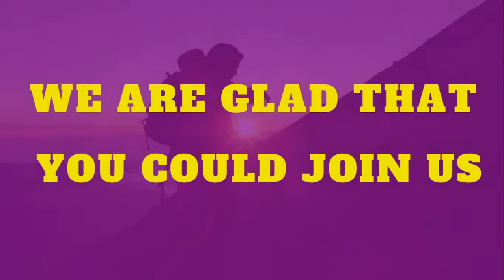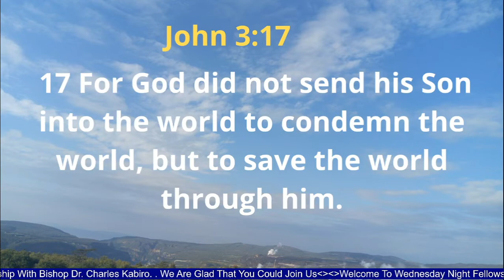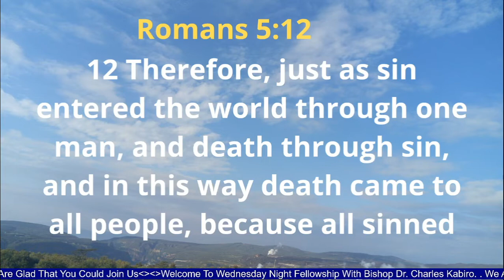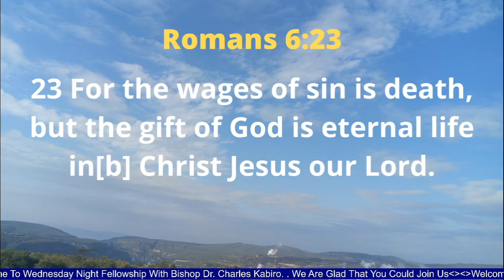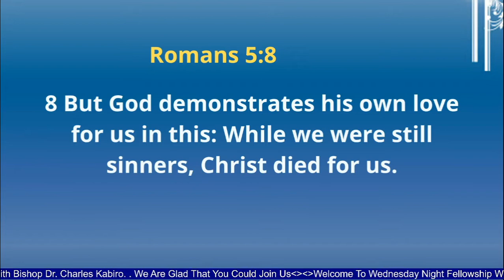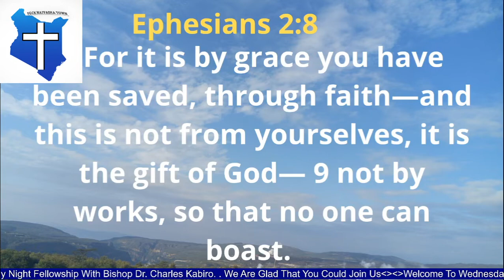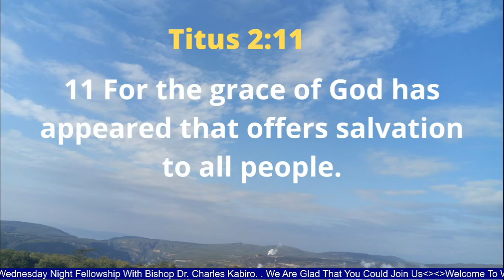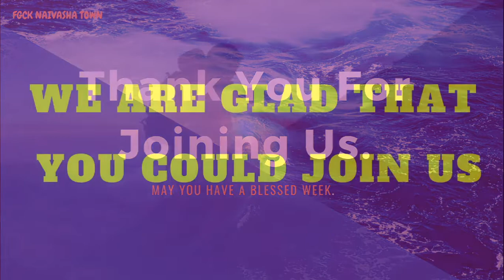WEDNESDAY FELLOWSHIP with Bishop Dr. Charles Kabiro Ndaiga